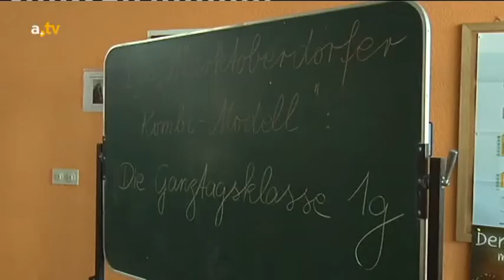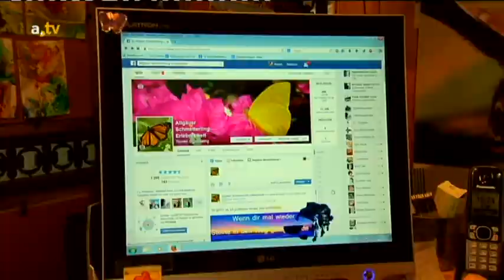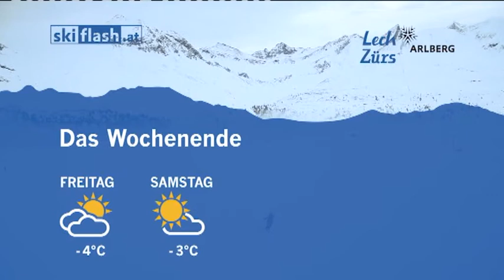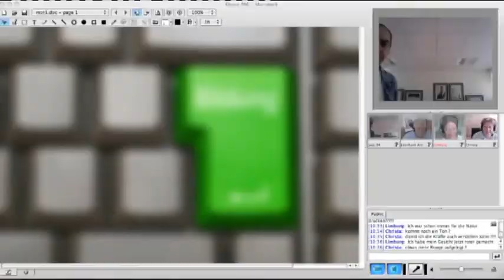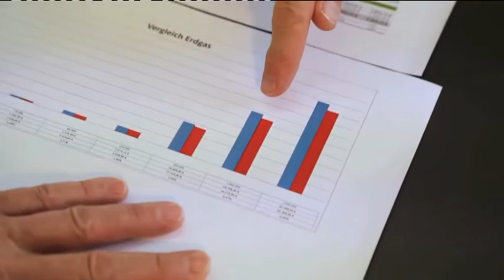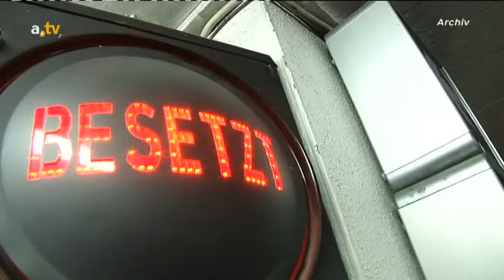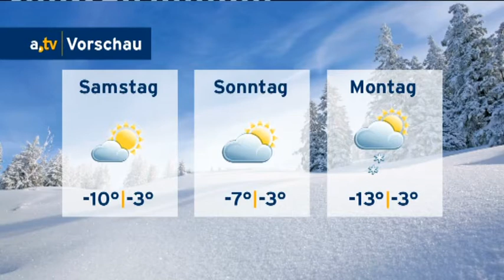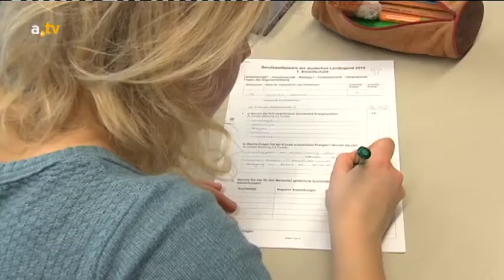a.tv Nachrichten - Donnerstag, 5. Februar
Inhalt:
Begrüßung und Marktoberdorf testet neues Konzept zur Ganztagesbetreuung (0:14), Zwangsversteigerung: Pfrontener Schmetterlingserlebniswelt vor dem Aus (3:55), Seltener Gast: Bartgeier in den Oberstdorfer Bergen gesichtet (9:04), a.tv Kompakt: Nachrichten aus dem Allgäu (12:21), a.tv Wetter (16:20), Wettkampf der grünen Berufe: Berufswettbewerb der Landjugend in Kempten (18:19), Sind Unterallgäuer schlechte Autofahrer? (21:39), Er ist wieder da: Landestheater Schwaben bringt Bestsellerroman auf die Bühne (25:13)